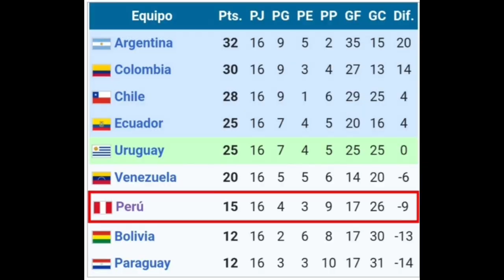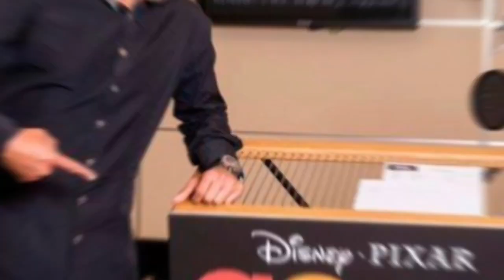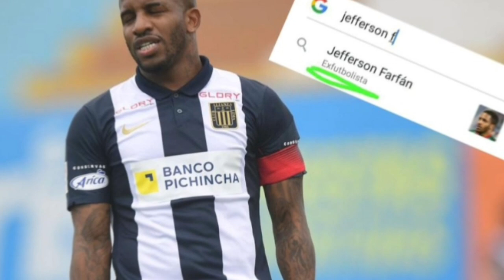Los 4 fantásticos de la selección peruana de fútbol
Parte (4/4)